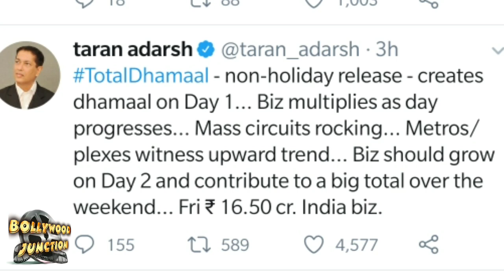Total Dhamaal 1st Day Box Office collection Report,Total Dhamaal first Day Boxoffice collection